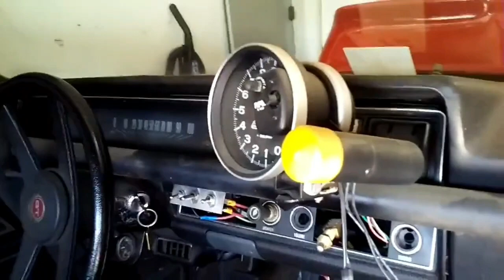Why in the world did I sale this ...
This was my 1st race car that I built from scratch. I bought it from pick a part for $300 it was all complete with a 4 cylinder motor in it. I stripped that all out. I took a nine inch  I cut it down the same as vega was and added smallblock added 28 by 9 slicks had to do a little modification inside the tire Weld but in this video I show all the details of how I. Had it done.